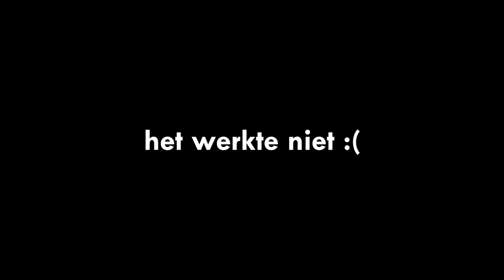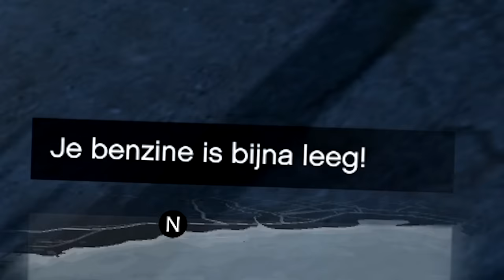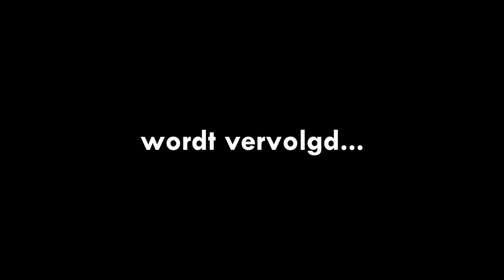OVERVAL PLEGEN MET OPA GERARD!! - Roerveen Roleplay GTA